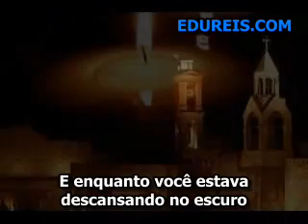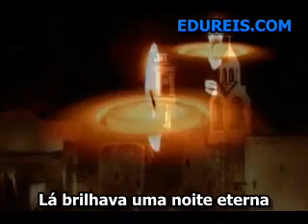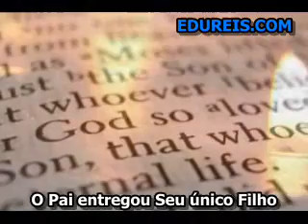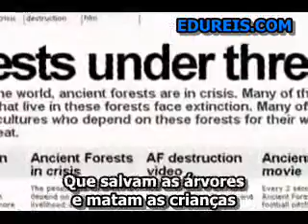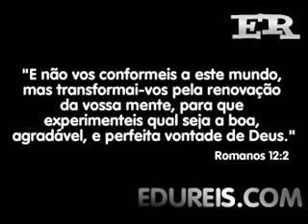Casting Crowns - While You Were Sleeping (tradução)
Um super clip!!!